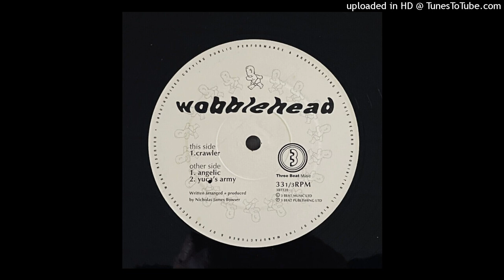Wobblehead - Crawler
Label: 3 Beat Music – 3BTT20
Country:  UK
Released: 1993
Genre: Electronic
Style: Progressive House

Music uploaded at 192kbps.

The only purpose of this channel is to give you/artists the recognition they deserve.

 Please don´t remove it on your own, it could cause my channel to be closed.